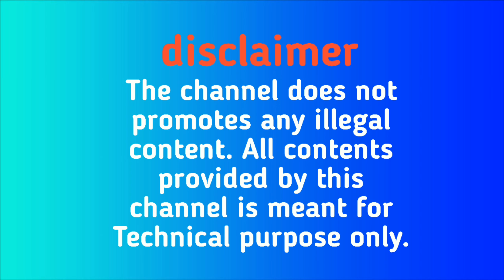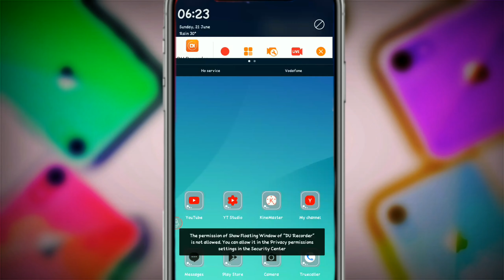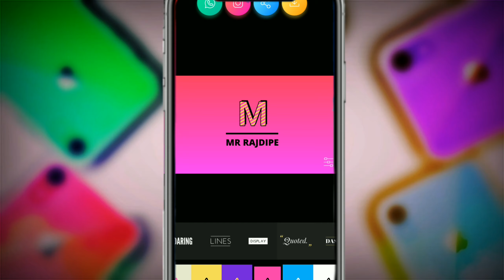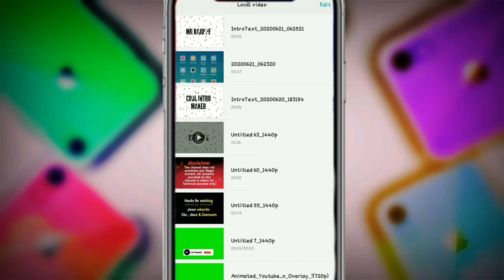HoW To Make Cool Text Intro on android/ ios mobile by Mr Rajdipe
Thanks for visiting our video

My YouTube accessories 👇

Caller Mike=
Video recording mobile =